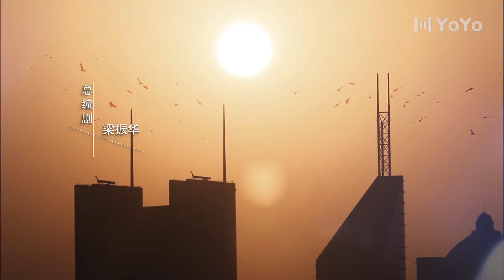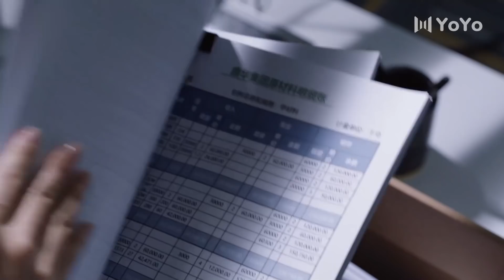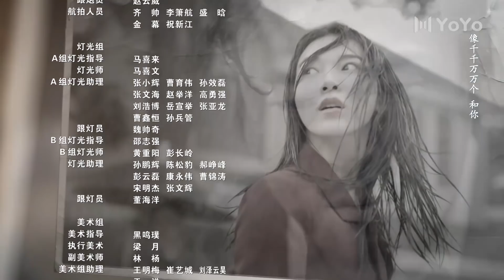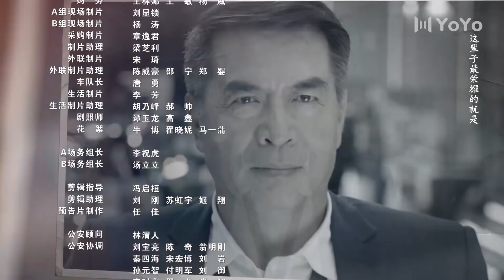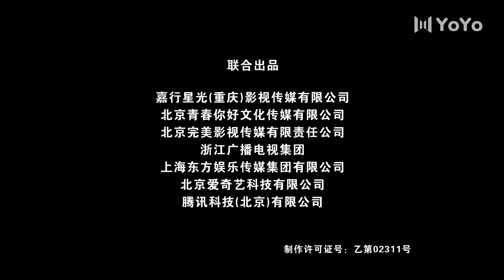[ENG SUB] Storm Eye 18 (Yang Mi, Vin Zhang Binbin)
🕒Schedule: Every day 1 episode at 20:00 (GMT+0800)

Drama name: Storm Eye
Genres: Action, Suspense, Crime, Detective
Episodes: 40
Also known as: 暴风眼

💬Synopsis:
Ma Shang is a national security agent who receives a special mission to trail a spy from beyond the borders all the way to Shuangqing City. While performing surveillance work, Ma Shang discovers that the spy is but a small fry in their grander scheme of things and that their goal is to steal the top-secret research of Huading Group. Due to extenuating circumstances, Ma Shang is dispatched directly to Shuangqing to collaborate with the city bureau in commencing an investigation under codename Storm Eye. As a team is formed, Ma Shang, realizes that the local team leader is none other than his high school classmate An Jing who had left ten years ago without saying goodbye.

💕Cast:
An Jing - Yang Mi
Ma Shang - Vin Zhang Binbin